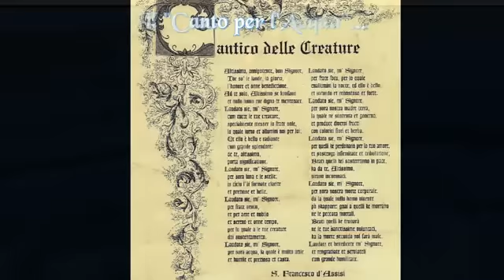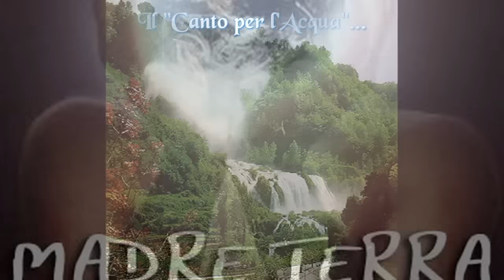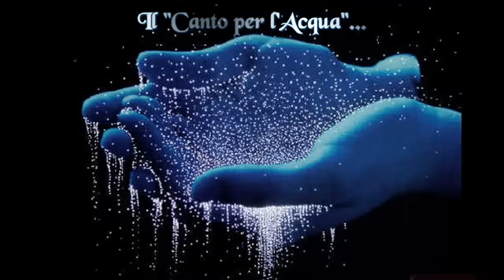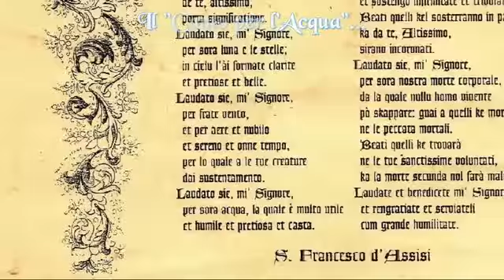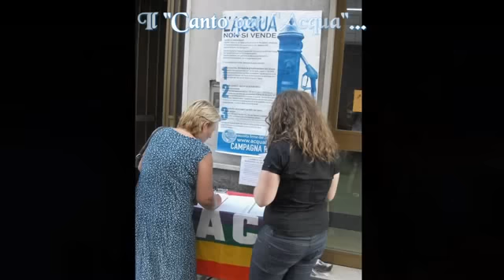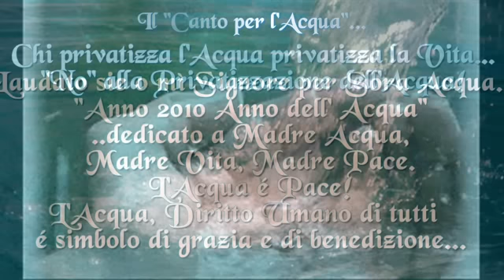Il Canto per l' Acqua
Video che accompagna la versione definitiva del  brano dal titolo: Il "Canto per l'Acqua". Canzone d' impegno per la Pace e per i Diritti Umani  contro la privatizzazione dell' Acqua, bene comune, diritto fondamentale dell' uomo e diritto umano. "Si scrive Acqua  ma si legge Democrazia".
Il testo e la musica sono stati composti dalla
cantautrice e Testimonial per la Pace Agnese Ginocchio. Gli arrangiamenti del brano sono stati curati dal maestro Niky Saggiomo(NapolI).
Il video é tratto da foto reperite da internet e
dai reportage fotografici di Andrea Pioltini, fotoreporter.
Alcuni dei fotogrammi( tratti dai reportage foto di Andrea Pioltini) sono tratte dalle Manifestazioni svolte negli ultimi mesi circa la raccolta firme pro referendum contro la privatizzazione e per difesa dell'Acqua Bene comune: Le manifestazioni sono a cura dei Coordinamenti Acqua provinciali del Forum Nazionale Movimenti per l'Acqua. Tra queste si segnala  quella del 19 luglio 2010 inerente alla Consegna  delle firme (1milione e 400mila firme) presso la Corte di Cassazione a Roma. Nei fotogrammi compaiono: Mena Moretta(Coordinam. Acqua Caserta); Consiglia Salvio (Coordinam Acqua Napoli-Campania); Alex Zanotelli missionario comboniano, leader dei Movimenti per l'Acqua; Marco Bersani e i rappresentanti del Forum nazionale Movimenti per l'Acqua, il coordinamento Acqua Pomigliano d'Arco (Na); Filippo Severino (Pax Christi Napoli); Felicetta Parisi ( Volontaria laica del Movimento Missionari Comboniani Napoli), Raphael Pepe (Comitato Acqua pubblica),  Manu (Referente Acqua Campania),  etc..

"Anno 2010/2011 Anno dell'ACQUA".
"Laudato sie mì Signore per sora Acqua.."( Da il "Cantico delle Creature di S. Francesco d'Assisi).

Segue Recensione- Commento al "Canto per l' Acqua" di Agnese Ginocchio (Anno 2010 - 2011 anno dell'Acqua)

" Dedicata al 2010/1011 Anno dell'Acqua. Dopo il record ottenuto di oltre un milione e 400mila firme raccolte in tutt' Italia a favore del referendum abrogativo legge privatizzazione (decreto Ronchi) invitiamo la società civile ad andare a recarsi in massa alle urne al referendum del 12 e 13 Giugno 2011 per esprimere "NO" ad una decisione che viola i diritti fondamentali dell' uomo. ATTENZIONE per fermare la legge dela privatizzazione a due quesiti a cui si dovrà rispondere bisogna segnare sul "SI" . 2 "SI " per la VITA"! Una firma per l'Acqua è una firma per la Vita, una firma per la PACE! Invitiamo anche la Chiesa a farsi promotrice di questo messaggio a difesa della Vita. L'Acqua é dono di DIO! (By: Agnese Ginocchio-cantautrice per la Pace)

Note: Al referendum del 12 e 13 Giugno si voterà anche per il ritorno al Nucleare in Italia. Per dire NO al Nucleare e quindi per bloccare quest' ennesimo attacco alla vita, alla democrazia ed al futuro dell' Italia bisogna sempre segnare "SI" al quesito che ci verrà chiesto di rispondere.

Segue commmento al canto: "E' un suono che va a colpire direttamente le rocce (alias cuore) più dure. Il Canto per l' ACQUA é per i diritti dell' Acqua bene comune, diritto umano e fondamentale di cui l'uomo non può farne a meno. Nel brano si può ascoltare come scorre all' inizio ed in particolare nel finale il suono - fruscio dell' Acqua... Acqua, fonte di vita, lavacro di grazia e di benedizione, che spazza via tutte le impurità rendendo l'uomo e il mondo libero dalle ombre che offuscano la mente e il cuore. Acqua che purifica, che allontana e scaccia dall'uomo l'inimicizia, l'odio fratricida, la guerra omicida...Acqua che scende sulla terra, che scorre in mezzo a noi in segno di alleanza, di amicizia, di rinnovamento e di sostegno al cammino dell' uomo sulle strade del mondo. Limpida Madre Acqua fra noi...Senza l'ACQUA il mondo cos'é? Un deserto vuoto senza vita...Limpida Madre Acqua fra noi che sostieni il cammino dell'uomo sulle strade del mondo...ti preservino queste mani finché vita sarà..finché l'uomo é. Madre Acqua, Madre Pace fra noi... L'Acqua é simbolo di Pace e di amicizia fra noi! "(By Agnese Ginocchio)

"Movimento Internazionale per la Pace e la Salvaguardia del Creato-III Millennio"